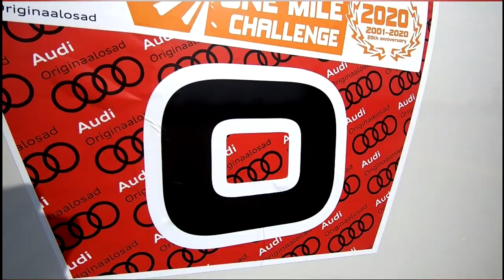One Mile Challenge 2020 teaser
Audi originaalosad One Mile Challenge 2020